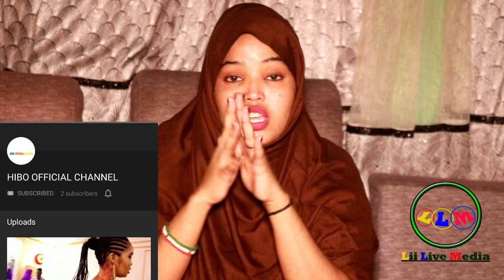HEES CUSUB LII LIVE IYO WALAASHIISA OO AY SOO QAADEN HEES CUSUB 2019 HD